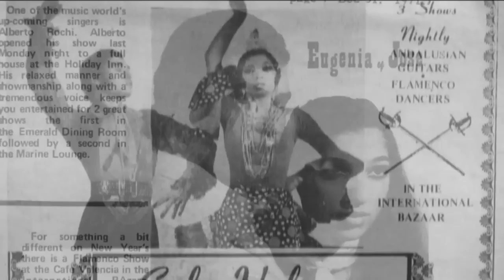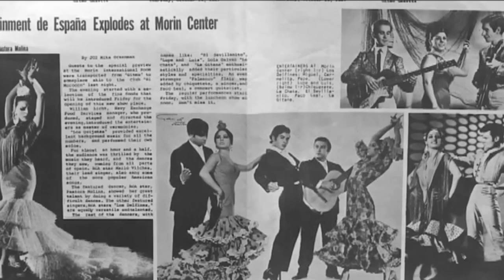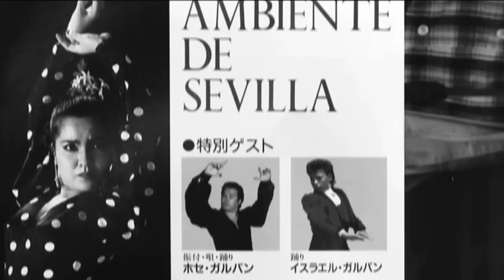Reportaje de José Galván | com.Flamenco | GiraldaTV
Reportaje dedicado al maestro José Galván, bailaor flamenco, y padre de los jóvenes bailaores Pastora e Israel Galván.

Montaje y postproducción: Iván Puente